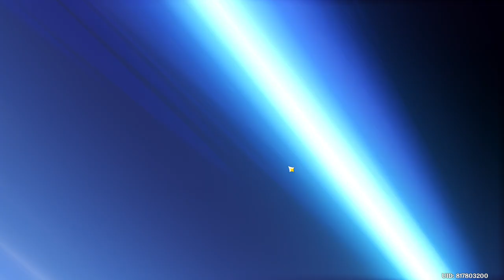Pull Engulfing Lightning ( Weapon Raiden Shogun) - {Day 3} - Genshin Impact